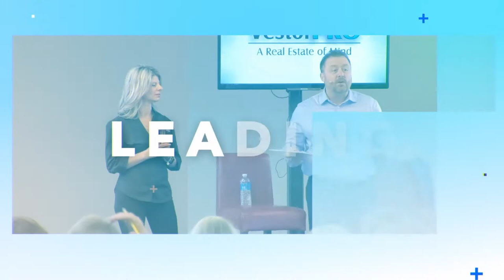Cold Calling- Is It Worth It? | Real Estate Investing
Don't burn yourself out by cold calling all the time, value your time as your highest priority and use it wisely! We want to show you our step by step process to finding new investments while getting the most out of your time you invest!

Want to know our process? Join our monthly Home Flipping Workshop Event where you can get intensive training on how to invest in Real Estate and Flip Homes!